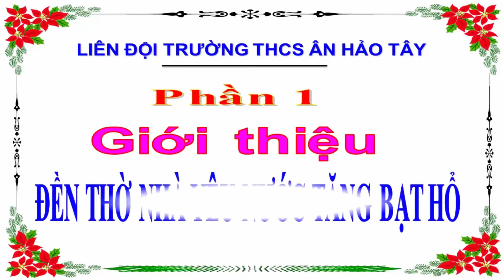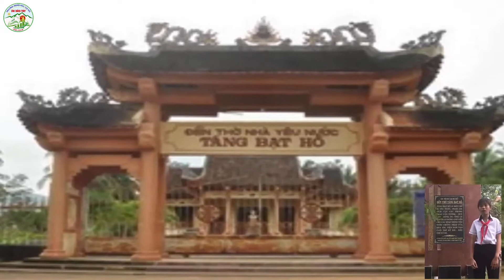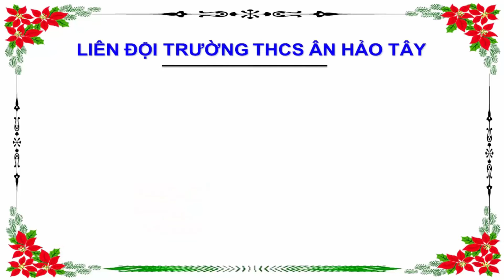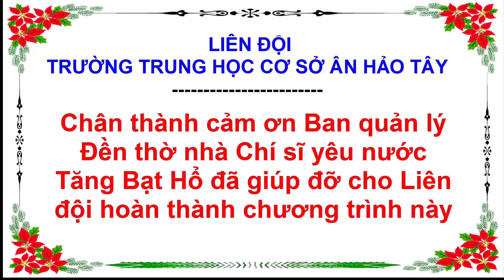ĐỀN THỜ NHÀ YÊU NƯỚC TĂNG BẠT HỔ - Địa chỉ đỏ tại Hoài Ân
Liên đội trường THCS Ân Hảo Tây thăm địa chỉ đỏ và hát Quốc ca